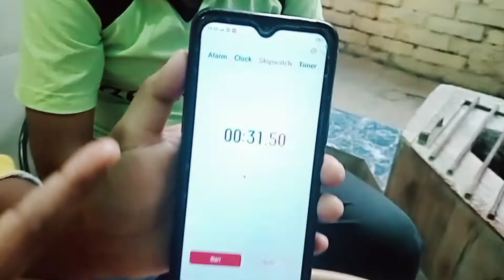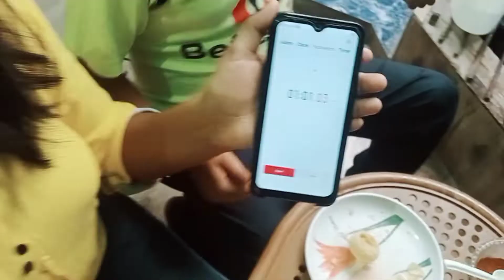Golgappa challenge with sister and Brother 🥵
Hii guy's welcome to my new video

Golgappa challenge
Golgappa challenge vedio
Golgappa challenge with piyush
Golgappa challenge with pihu.
Golgappa challenge rimovr vlog
Golgappa challenge for 24 hrs

Milte hai nay vedio me
Thanks 🙏.